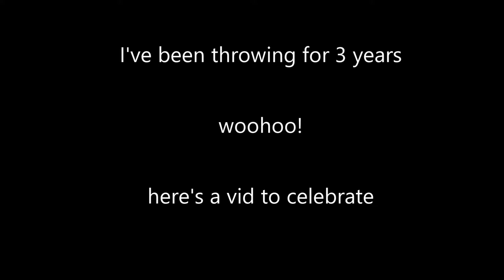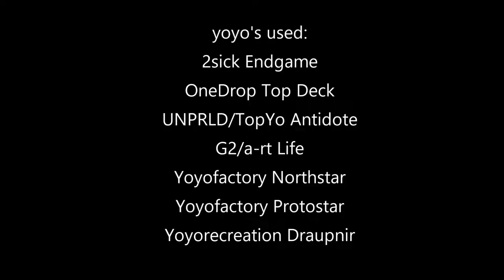Been throwing for 3 years today!!!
Black Friday 2016 I left the mall at 4:00am with a Yomega Xodus 2 and the spark for throwing was re-ignited.

I had thrown for a period of time in the years 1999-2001, back when yoyo's kinda sucked and there was no room for growth with the types of yoyo's that were available.

I decided to dive back into the hobby and learned that yoyo's had come quite far from where I had left off with them.

I learned about unresponsive yoyos and binds and slack tricks. After picking up my first modern throw, a yoyofactory Horizon, my obsession REALLY took off.

Over the past three years I have spent countless hours with a yoyo attached to my finger, learning new tricks, buying and trying out all kinds of throws and making my own trick videos.

This video isn't necessarily a compilation of tricks since I've began learning, but it's a collection of my newest tricks, which are a good showcase of how far I've grown in the hobby and what my personal style has developed into.

I decided to put the video to a song I wrote and recorded on guitar. My friend KC Brand programmed the drums to the song and added choirs to the chorus and outro. You can find the rest of my music at caseyryle.bandcamp.com

Love y'all k byeeeee